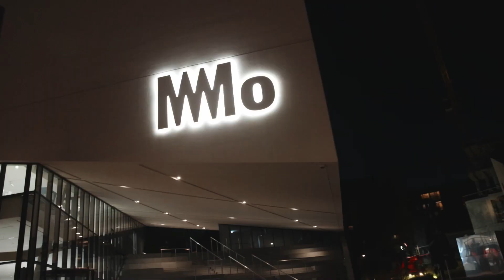Vilnius' 700th birthday begins!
January 2023 is a special month. On the morning of 25 January, Vilnius will wake up at the age of 700. The city has prepared a host of gifts and events for Vilnius residents and visitors. Vilnius is ready to celebrate, are you?